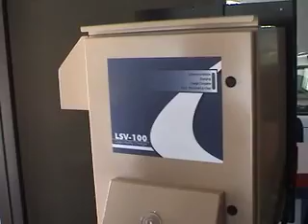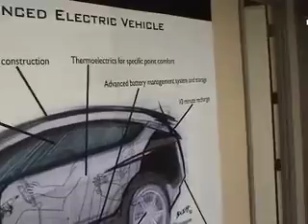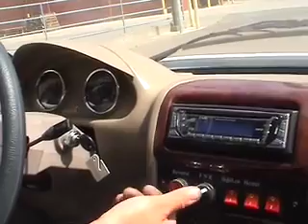Visit to ZAP electric vehicles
Visit to ZAP in Santa Rosa, California. Gary Starr, chairman and founder gives me a guided tour of his electric vehicles, Followed by a visit to the assembly hall and test drive.